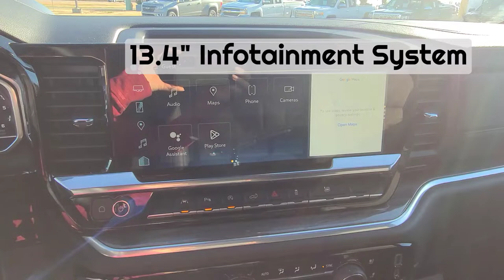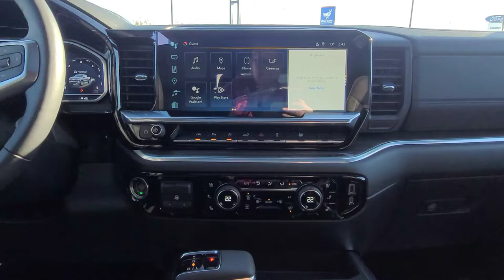2022 Chevrolet Silverado LTZ / Crew Cab / 4x4 / Blue - 22N213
Blue Chevy *FOR SALE* Alberta

5640 Highway 2A, Lacombe, AB T4L 1A3